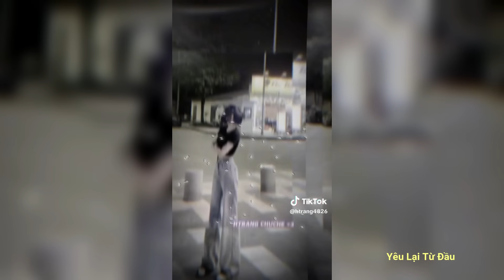🎶 Nhạc Tik Tok : Thư Giãn Cùng Những Bản Nhạc Chill , Singing Cực Hay Trên Tik Tok ( P62 )